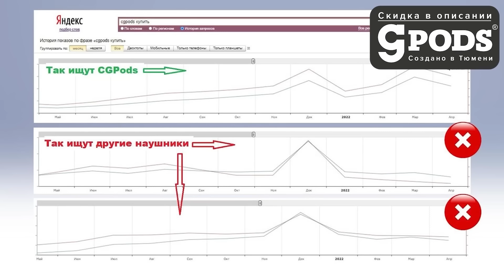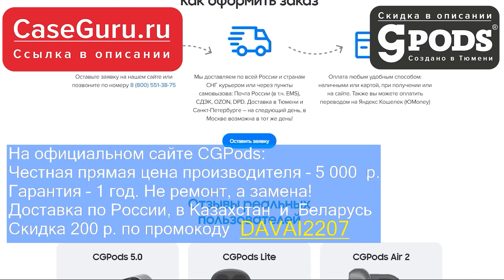ППС-43: наследник легендарного ППШ-41 // Brandon Herrera на Русском Языке.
ТОП-5 наушников РФ. 20 ч без розетки. Влагозащита. В 4 раза дешевле «яблок».